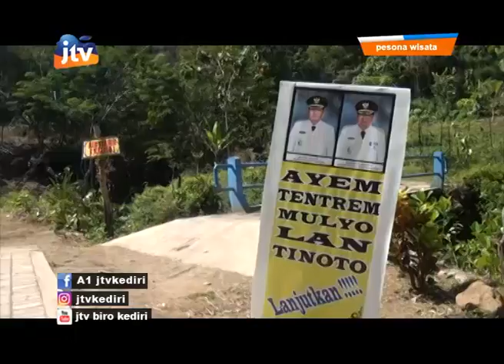Pesona Wisata Tulungagung Eps. Coban Kromo - Segmen 1